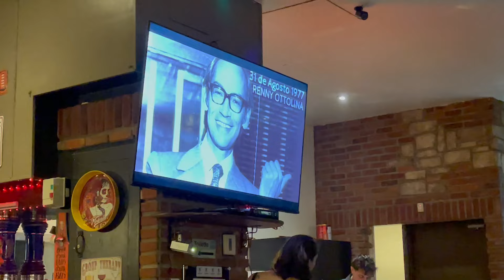Me Gane Un Premio En Canada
Saludos mis queridos personajes... espero que se encuentren bien.